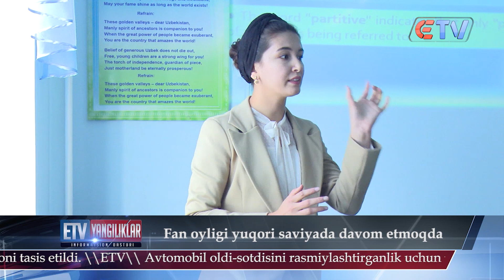Ellikqal'a tumani Xalq ta`limi bo'limiga qarashli 66-maktab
Fan oyligi yuqori saviyada o'tkazilmoqda